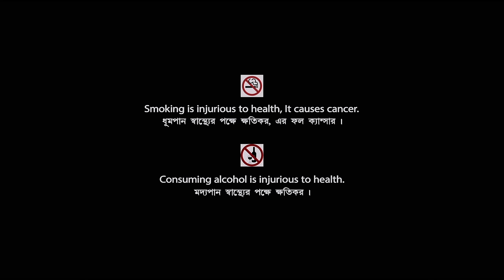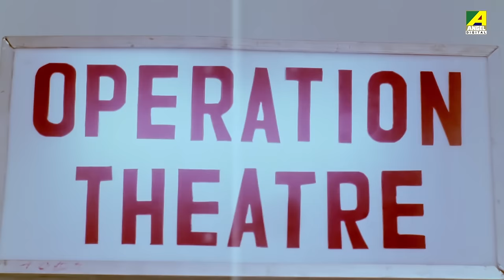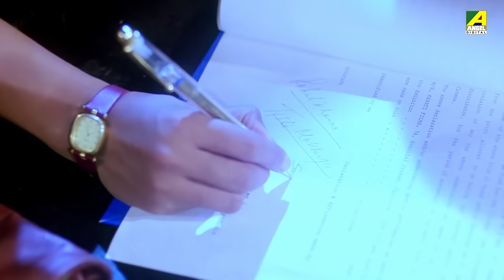Sesh Thikana - Bengali Movie | Jaya Seal | Ashish Vidyarthi | Jisshu Sengupta | Sabyasachi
Presenting Bengali Mini Movie "Sesh Thikana : শেষ ঠিকানা"  বাংলা সিনেমা,  Directed by Prabhat Roy, starring Jaya Seal, Ashish Vidyarthi, Jisshu Sengupta, Supriya Devi, Sabyasachi Chakraborty & Others.

Movie : Sesh Thikana
Language : Bengali
Genre : Drama
Producer : Dr. Jayanti Sen
Director : Prabhat Roy
Music Director : Rajib Chakraborty
Playback : Kavita Krishnamurthy
Release : 2000
Star Cast : Jaya Seal, Ashish Vidyarthi, Jisshu Sengupta, Supriya Devi, Sabyasachi Chakraborty, Shakuntala Barua, Avtar Gill, Amrapali Gupta, Arindam Sil